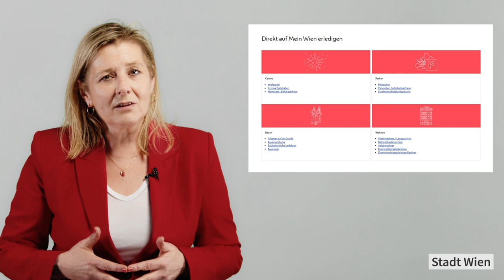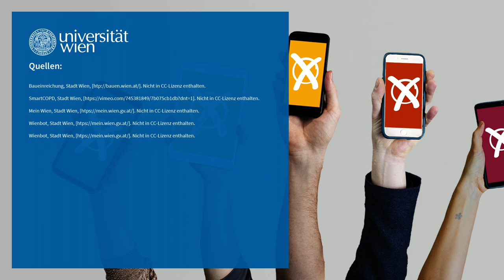Die Digitalisierungsstrategie der Stadt Wien | iMooX.at